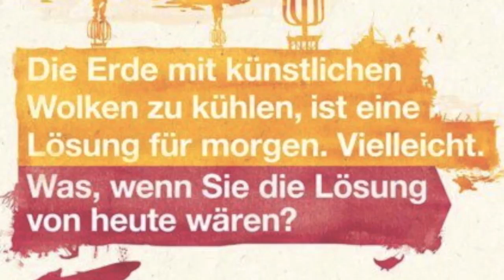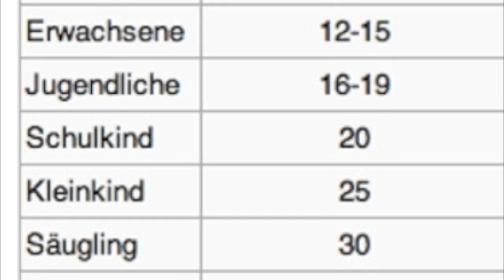skywatchbretten - 9. Oktober 2012 - Abendliche Chemtrailvergiftung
Heute war den ganzen Tag grau, sie hatten ja schon gestern Abend wie dumm gesprüht und heute Abend wieder das selbe Himmelsschauspiel. Es wird sehr viel mehr als früher gesprüht...

Wurden 10.000 deutsche Schulkinder Opfer eines Giftanschlags?

No Copyright!!!